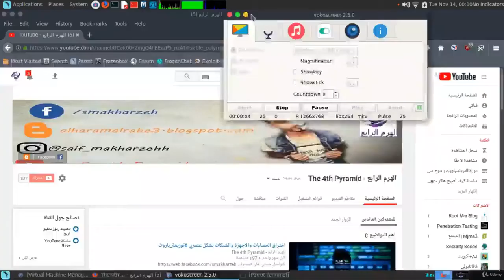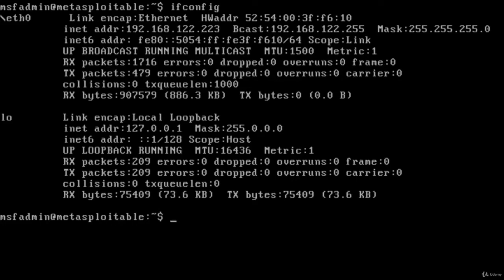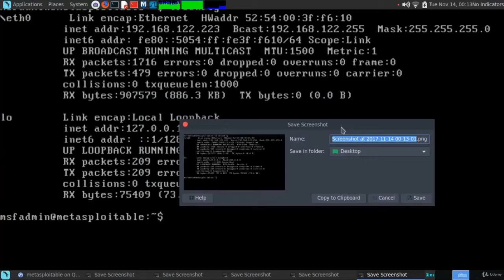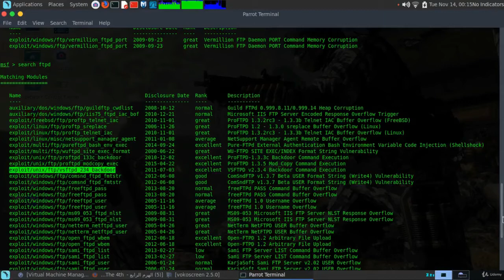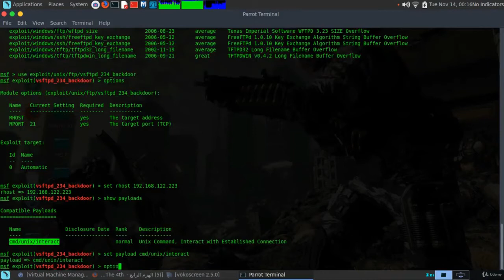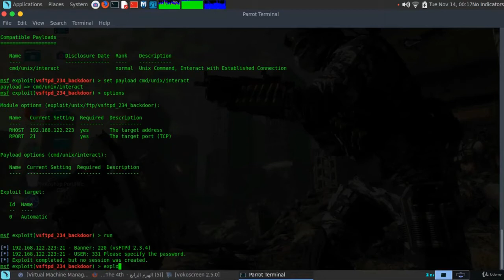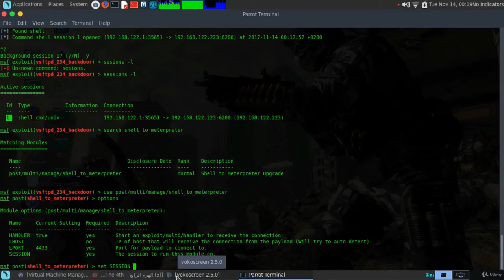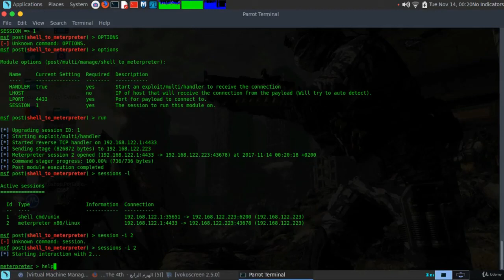تعلم الهاكر الأخلاقي واختبار الإختراق exploit using IP video 20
أمن المعلومات والهاكر الأخلاقي هم عبارة عن بحر كبير ولا ينتهي , وسنحاول معا في هذه الدورة أن نقوم بالشرب بقدر ما نستطيع من هذا البحر
دراستك لهذا الكورس قد تكون بداية موفقة لك في عالم أمن المعلومات كمبتدئ , واذا كنت ملما بالموضوع ( محترفا ) فهذا الكورس سيعطيك مزيدا من الخبرة :)